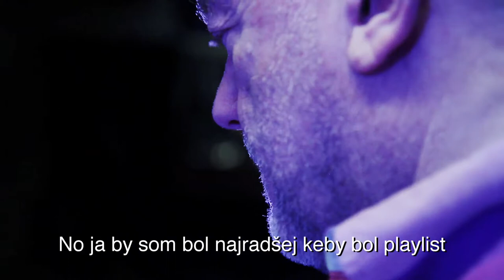PETER LIPA, 68 - ALBUM - Movie part1 HD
An inside look at the thought process behind Peter Lipa's NEW album 68.